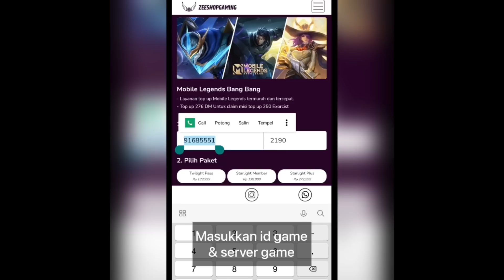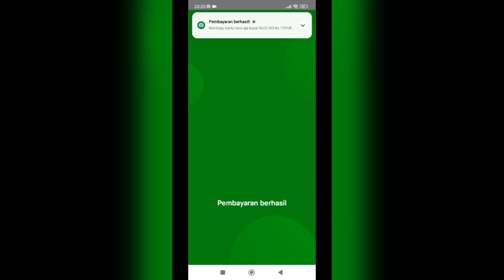BUILD NOVARIA MAGE TERSAKIT 2023 | CARA COMBO NOVARIA BIAR DAMAGENYA SAKIT | NOVARIA GAMEPLAY - MLBB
Spesial tag :

Gameplay Top Global Novaria
insane damage novaria
best build novaria
tutorial novaria
tutorial novaria mobile legends
tutorial novaria sakit
tutorial novaria combo
tutorial novaria suport
tutorial novaria build
tutorial novaria dan build
tutorial novaria offlaner
tutorial novaria mobile legend
tutorial novaria terbaru
tutorial novaria terbaru 2023
tips and trik novaria
tips and trik novaria mobile legends
cara novaria sakit
cara menggunakan hero novaria
cara main hero novaria
cara main novaria mobile legends
cara combo novaria
cara main novaria yg benar
cara main novaria dan build
cara main novaria pro player
build novaria
build novaria 2023
novaria
top 1 global
novaria mobile legends best build
novaria best build
novaria build ml
novaria damage build
novaria gameplay tutorial
novaria mobile legends gameplay
novaria mlbb
novaria best build and emblem
novaria best build 2023
novaria best build and combo
novaria top 1 global
novaria top 1 global build
novaria best build top 1 global
novaria gameplay
top global 1 novaria
mobile legends